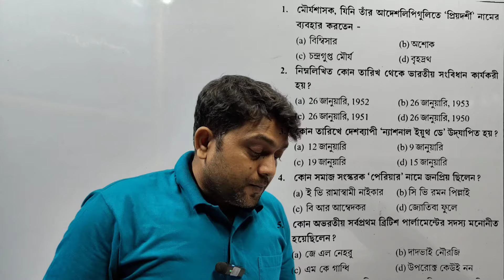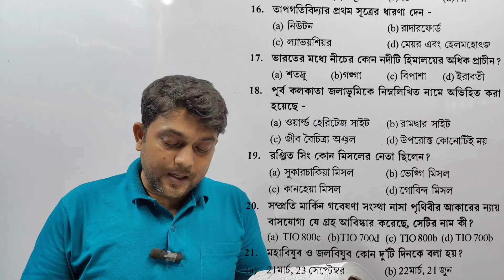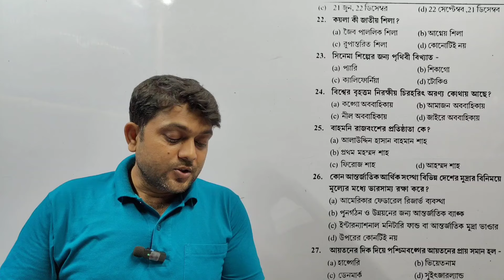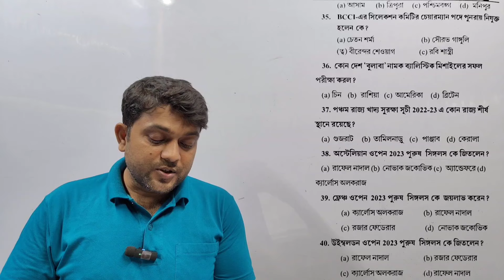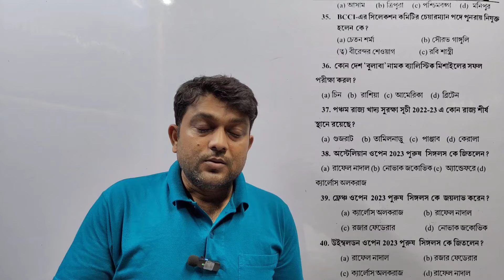MASTERSTROKE WBPSC CLERKSHIP GK SET 21#WBPSCCLERKSHIPGKGS#GKGS#CLERKSHIPGKGS#MASTERSTROKEGKANDMATH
👉 Pathshala educare  wbpsc ক্লার্কশিপ সেট 21, 40 টি gk উত্তর ও ব্যাখ্যা।
Pathshala educare  প্র্যাক্টিস সেট  gk । এই এডুকেশন চ্যানেলে রাজ্য ও কেন্দ্রীয় সরকারি সমস্ত চাকুরীর জন্য প্রস্তুতি করানো হয়।

📖 solution set 21 gk  by kartik chandra mandal
trickmathfrome kartik chandra mandal
shortmethodmathsoliutionby kartick chandra mandal set gk সলিউশন।